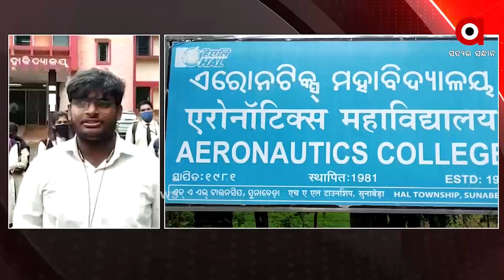କୋରାପୁଟ ସୁନାବେଢା ଏରୋନଟିକ୍ସ କଲେଜ ଛାତ୍ର ଛାତ୍ରୀଙ୍କ ଦାବି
ରାଜ୍ୟରେ କରୋନା ସଂକ୍ରମଣର ଭୟ ଲାଗିରହିଛି । ଅଫଲାଇନ ପରକ୍ଷା ନହୋଇ ଅନଲାଇନ ପରୀକ୍ଷା କରାଯାଉ ବୋଲି ଦାବି ରଖିଛନ୍ତି ସୁନାବେଡା ଏରୋନଟିକ୍ସ ମହାବିଦ୍ୟାଳୟର ଛାତ୍ର ଛାତ୍ରୀ।